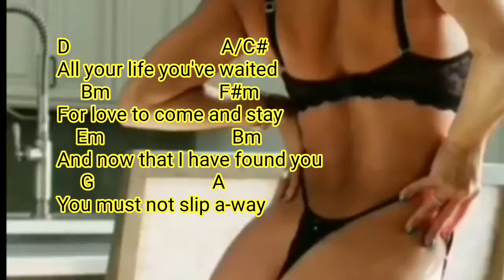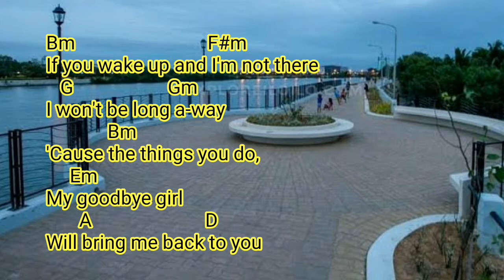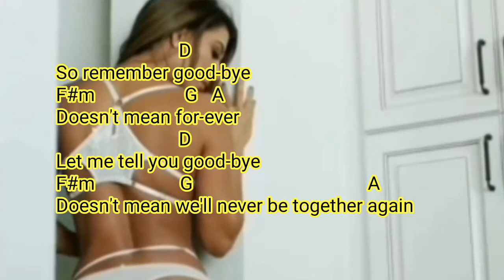GOODBYE GIRL (David Gates) Guitar Chords and Lyrics Guide 2nd Fret Capo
model featured vvcastrillion
"Goodbye Girl" is a single released by David Gates, lead singer of Bread, in 1978 following the premiere of the hit movie of the same name.